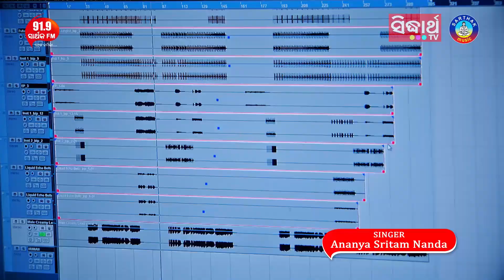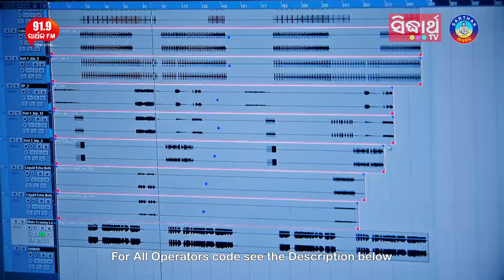Life re Aasi Atakigalu - Studio Version | Romantic Song | Ananya Nanda | ODIA HD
"Odia HD" Channel ର ଏହି ଭିଡିଓଟି ଯଦି ଭଲଲାଗିଥାଏ ତେବେ ଏହି Videoକୁ Like କରନ୍ତୁ, Share କରନ୍ତୁ, Comment କରନ୍ତୁ, ଆମ ସହ ଯୋଡିହେବା ପାଇଁ ଏବଂ ସବୁଦିନ ନୂଆ ନୂଆ Video ର  Notification ପାଇବାକୁ "Odia HD" ର YouTube Channelକୁ Subscribe କରନ୍ତୁ ଓ Bell ର Button ପ୍ରେସ୍ କରନ୍ତୁ I